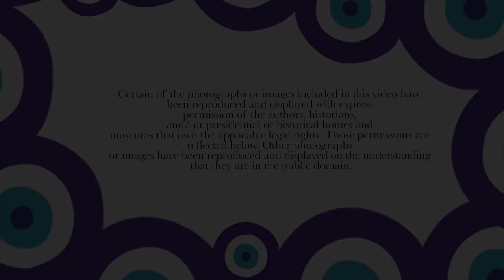Jackson Katz explains the role of men in ending intimate partner violence on the Voices4Change Show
March 3, 2021: A Note from Tracy Schott, host, Voices4Change Radio Show — Today, we welcome to the Voices4Change show Jackson Katz, Ph.D., an internationally renowned for his pioneering scholarship and activism on issues of gender, race, and violence. He has long been a major figure and thought leader in the growing global movement of men working to promote gender equality and prevent gender violence.

Jackson is co-founder of the multiracial, mixed-gender Mentors in Violence Prevention (MVP) program, one of the longest-running and most widely influential gender violence prevention programs in North America and beyond.

He is the author of numerous articles and two books: the classic bestseller The Macho Paradox: Why Some Men Hurt Women and How All Men Can Help, and the critically acclaimed Man Enough? Donald Trump, Hillary Clinton and the Politics of Presidential Masculinity.

Jackson is also the creator of the award-winning Tough Guise educational documentary series, as well as the video The Bystander Moment: Transforming Rape Culture at Its Roots

His most recent film, released in October 2020, is entitled The Man Card: White Male Identity Politics from Nixon to Trump, Katz has appeared in numerous popular documentaries, including Hip Hop: Beyond Beats and Rhymes, Miss Representation, and The Mask You Live In. His TEDx talk, Violence Against Women Is a Men’s Issue, has over 4.5 million views. He has lectured and trained in all fifty states, eight Canadian provinces, and every continent except Antarctica.

Be sure to check out the interview!